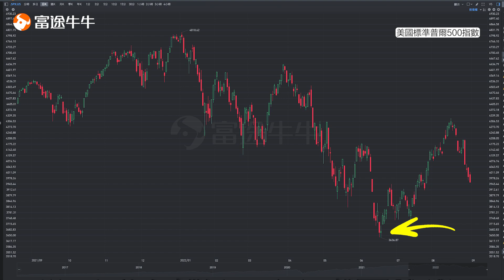躺平揸一隻資產穩賺10%？蔡金強醒你滯脹必升兩大板塊：收息股要重新定義！【牛牛已留座】EP43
牛牛已留座 請嚟大家期待已久嘅 蔡金強 小金人！喺今集，佢大膽預測年尾令股市再冧嘅原因，衰退何時正式降臨，佢仲話即使喺滯脹、衰退嘅陰霾下，投資者都唔應該「龜縮」，實行「邊走邊炒」！